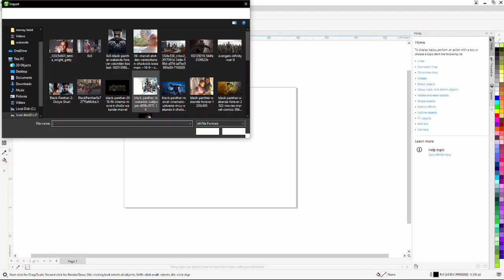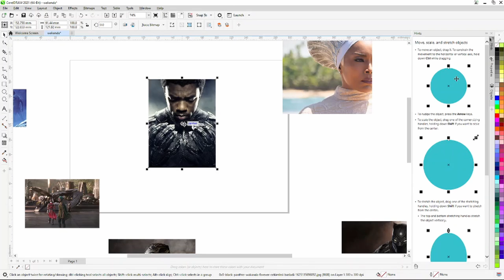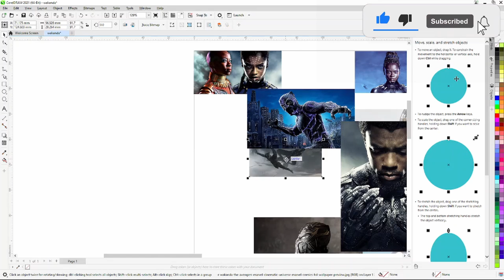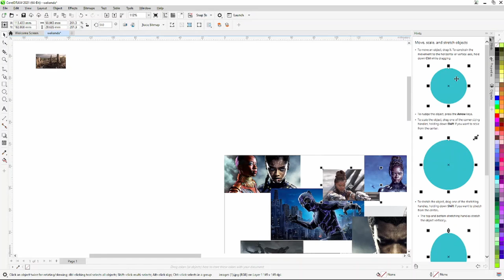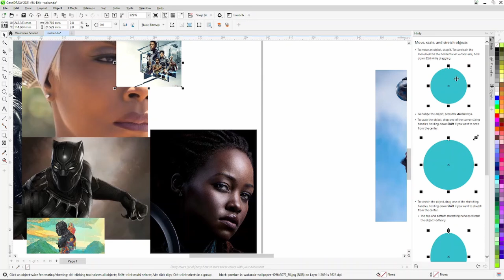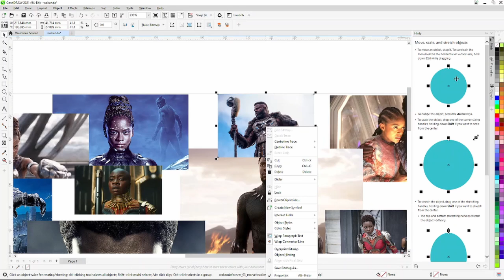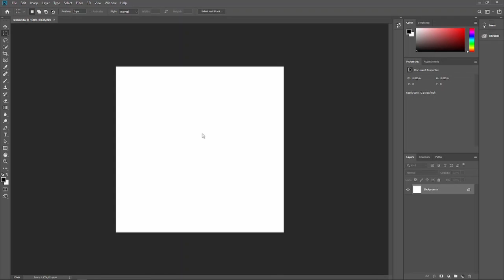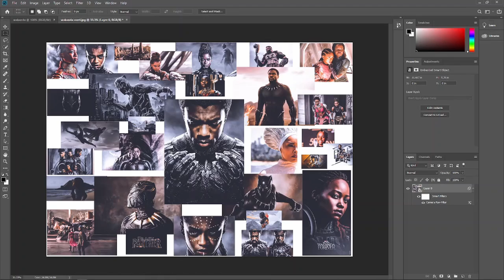how to make aesthetic photo collage | tribute to chadwick boseman | using coreldraw & photoshop.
Black Panther is a 2018 American superhero film based on the Marvel Comics character of the same name. Produced by Marvel Studios and distributed by Walt Disney Studios Motion Pictures, it is the 18th film in the Marvel Cinematic Universe (MCU).

Chadwick Aaron Boseman was an American actor. During his two-decade career, Boseman received two Screen Actors Guild Awards, a Golden Globe Award, a Critics' Choice Movie Award, and a Primetime Emmy Award, among other accolades. He was also nominated for an Academy Award.
EDITOR ;Andydennis
GRAPHIC  DESIGNER :Andydennis